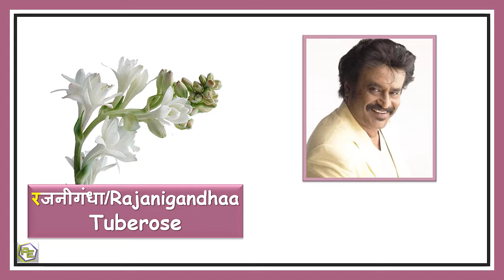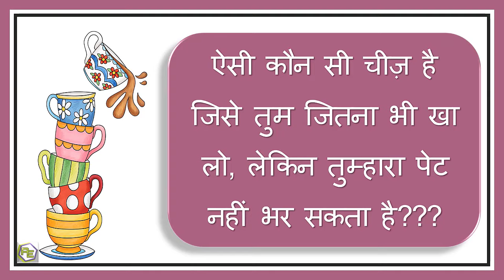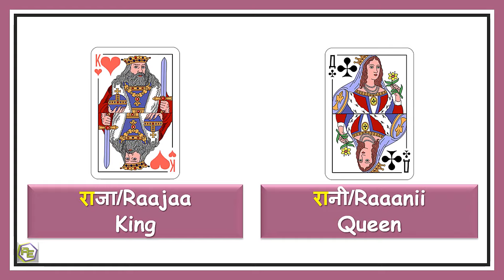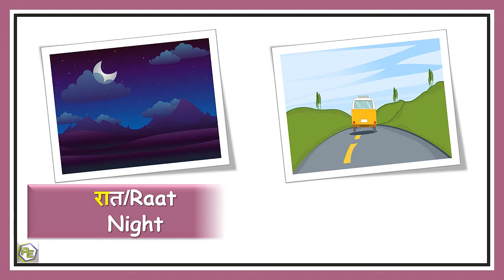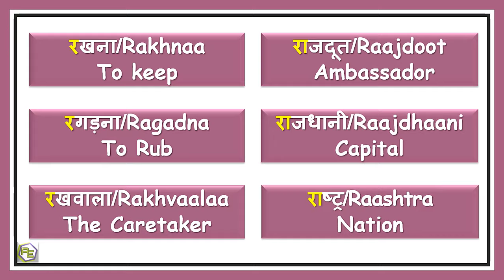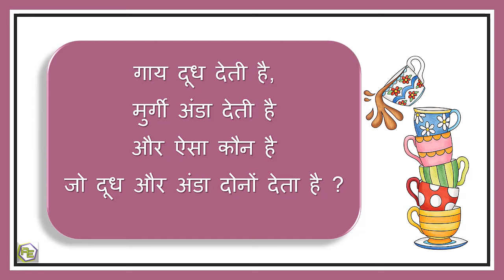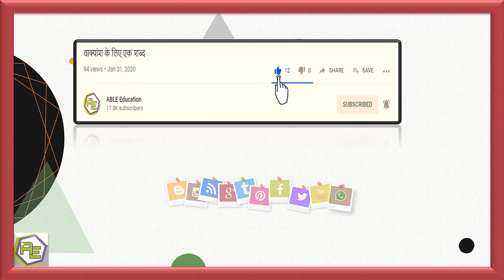Hindi Consonants with Picture | Ra wale Shabd | र वाले शब्द | Hindi Varnamala | Hindi Grammar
Hindi Varnamala | Ra wale Shabd | र वाले शब्द | Hindi Consonants with Picture

In this video, we will learn about some words formed from the Hindi letter 'Ra' of the Hindi Varnamala

इस विडियो में हम 'हिंदी वर्णमाला के 'र' अक्षर से बनने वाले कुछ शब्दों के बारे में सीखेंगे  |